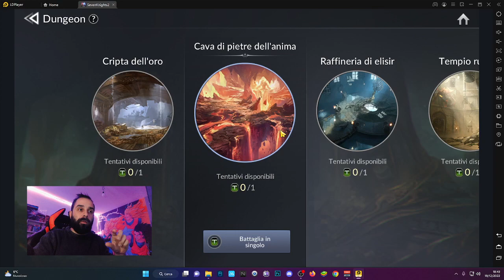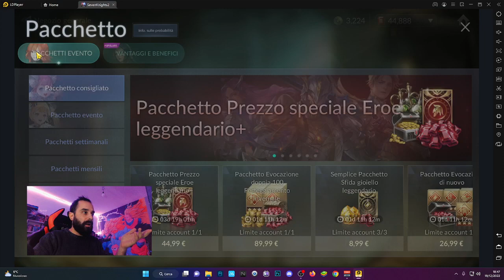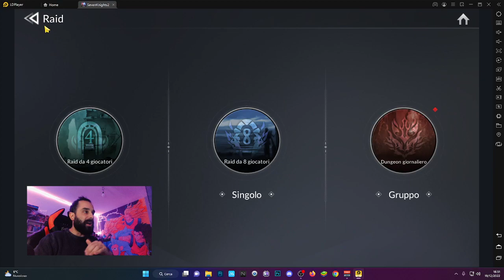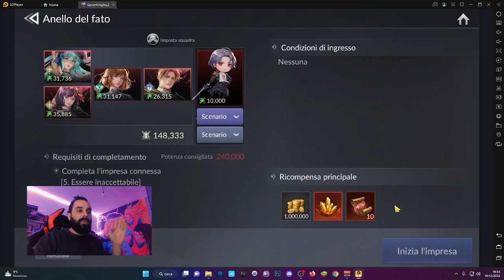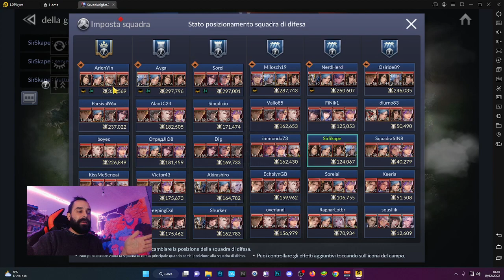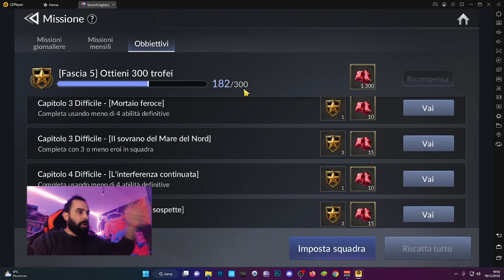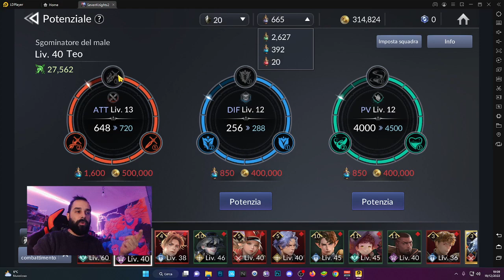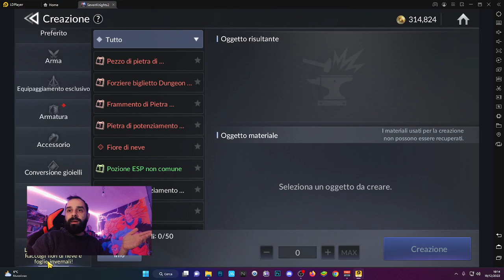MEGA TUTORIAL di Seven Knights 2 - ITA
Chiedo anticipatamente scusa per la lunghezza del video ma è stato necessario per poter spiegare al meglio le cose che possiamo fare all'interno del gioco della Netmarble "SEVEN KNIGHTS 2".
Avrei potuto parlare ancora per delle ore su tutte le innumerevoli sfacettature che si nascondono dietro a questo gioco ma il tempo è tiranno XD

E per non perdervi "cose" xD seguitemi sulla community Discord - SirSkapeTwitch - SirSkape on Instagram - SirSkape on Youtube